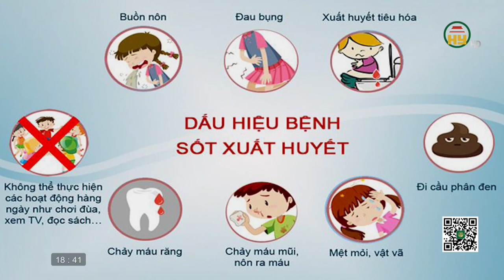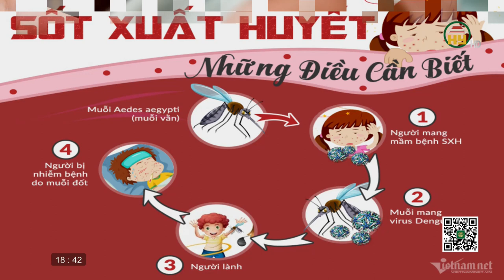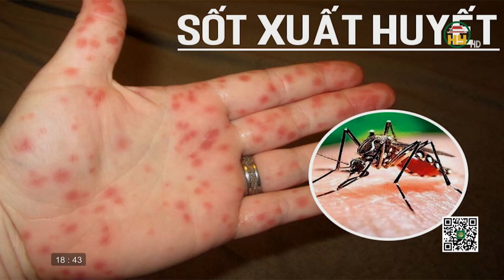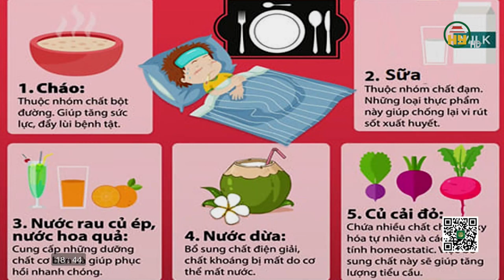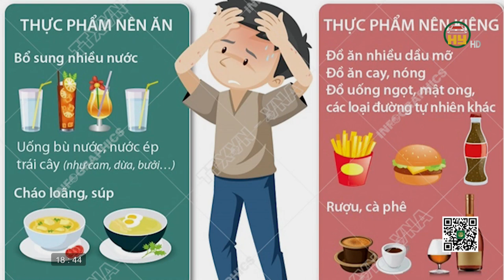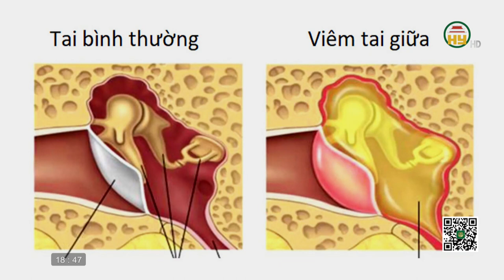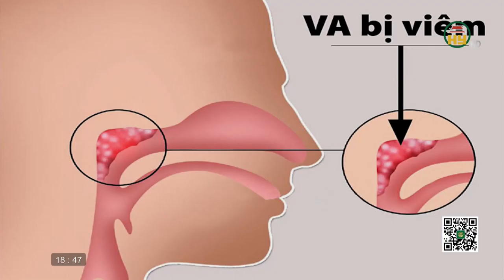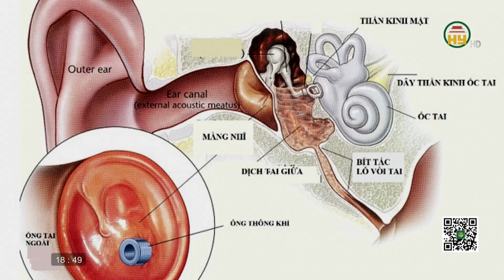Gia tăng trẻ mắc bệnh đường hô hấp và những lưu ý